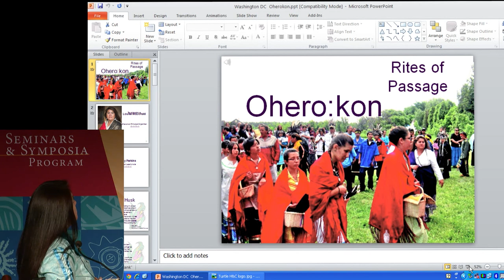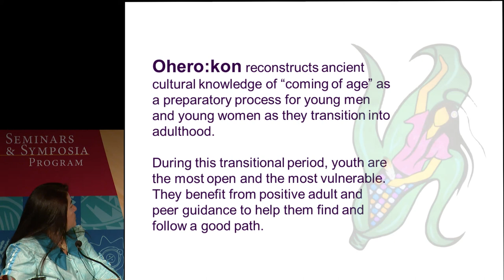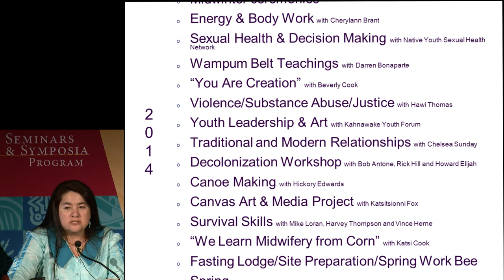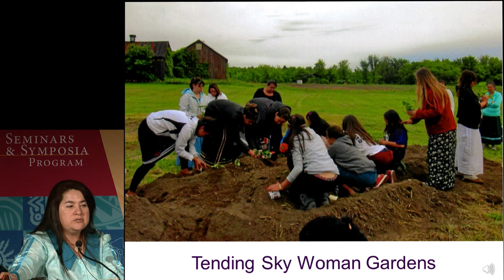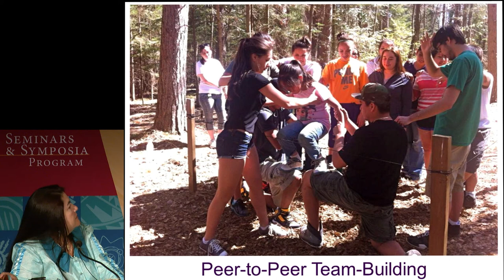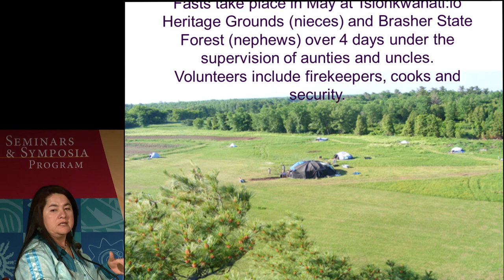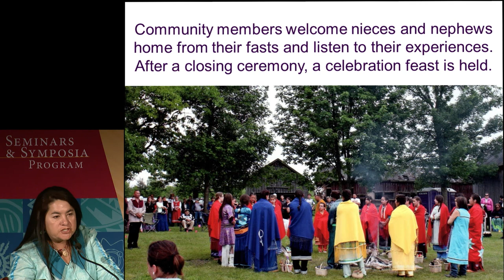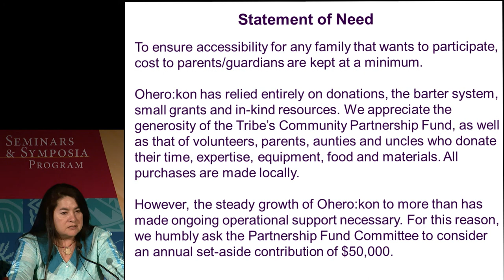Patterns of Health and Wellbeing 03: Ohero:kon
Health issues among American Indians, such as diabetes and substance abuse, are reaching epidemic levels. The majority of governmental and externally driven responses to these health issues have focused on the physical aspects of disease. Much less research has been done on the relationships between culture and health within Native communities.  This symposium presents a report on active collaborations between Native community members and researchers that focus on the distinct cultural values about wellbeing held by Native communities in solving serious health issues. Cosponsored by the Smithsonian National Museum of Natural History.

In section 3,  Louise McDonald (Haudenosaunee-Mohawk) speaks on Ohero:kon: Orientations in the Values of Traditional Ritual Cycles of Life. In her presentation she speaks of community-based programs to promote wellbeing.

Tewakierahkwa (Louise McDonald) is a Bear Clan Mother of the Mohawk Nation from the territory at Akwesasne, condoled in the traditional Chieftainship title of Tehanakarine (Dragging Horns) since 2005. The title has been in her family for almost 100 years. She is also a ceremonialist in moon-based rituals as well as lodger leader/conductor of the Moon Lodge Society. Working with women of all ages and tending to maternal and child wellness in her community, she conducts a coming of age ceremony called Ohero:kon ("Under the Husk") for adolescent youth in her community every spring. As clan mother, she bestows ancestral names upon newborns in her clan and has the vested matrilineal authority to select a man into chieftainship title. She works as a Healing Master for the St Regis Mohawk Tribe in a Remediation Project focused on cultural restoration.

Patterns of Health and Wellbeing: An Intercultural Symposium was webcast from the Smithsonian National Museum of the American Indian Rasmuson Theater on April 11, 2014.